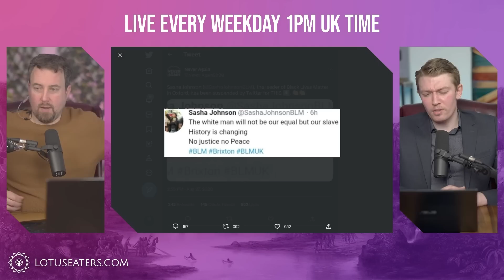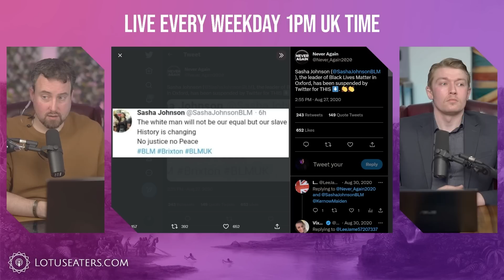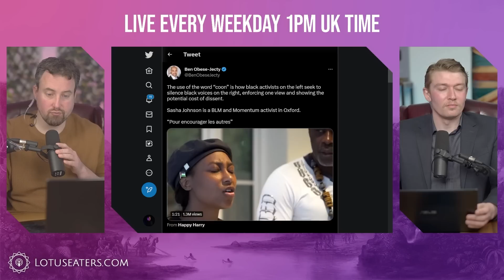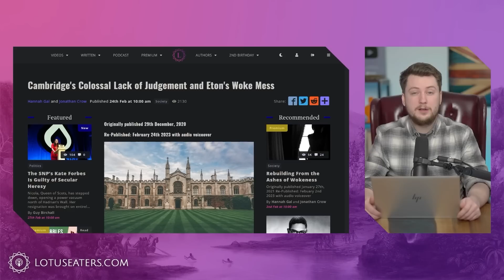The Tragic Case of Sasha Johnson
PREMIUM: The Worst of Critical Race Theory